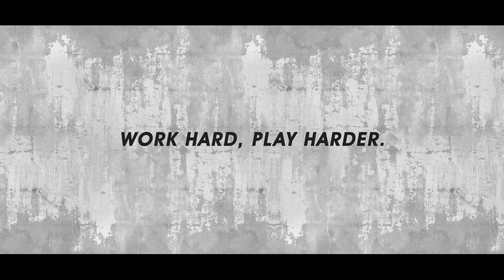Macron & A.J.Auxerre: the backstage of 2018-2019 kit design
During the meeting in Macron HQ to design the new 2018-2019 collection, the president of AJ Auxerre Francis Graille explained what means this club and its history for fans and how important is to respect the club tradition through authetic jerseys.